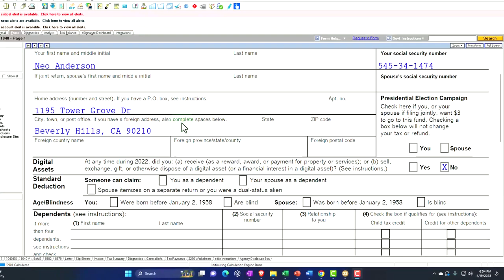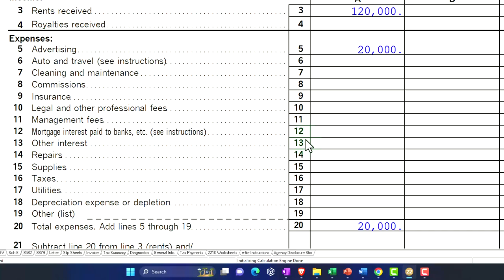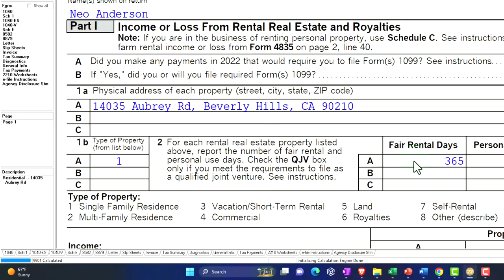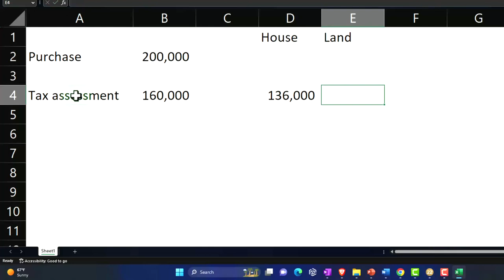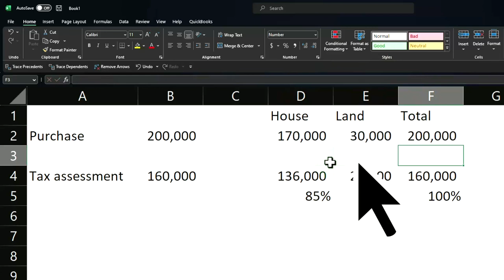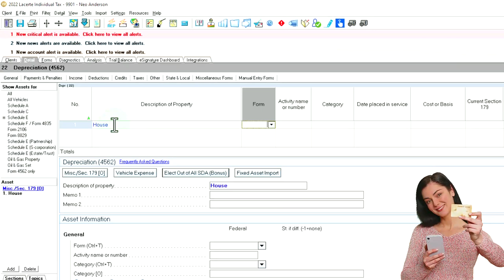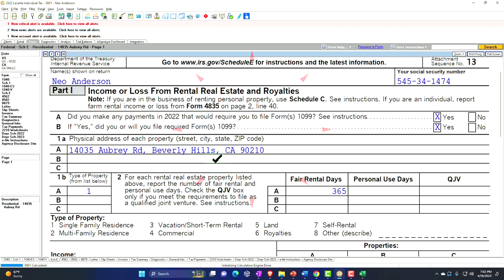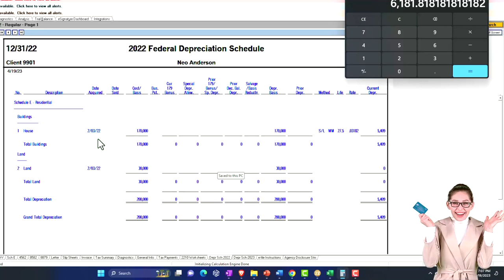Rental Property Depreciation Calculation Example Part 1 Income Tax 2023